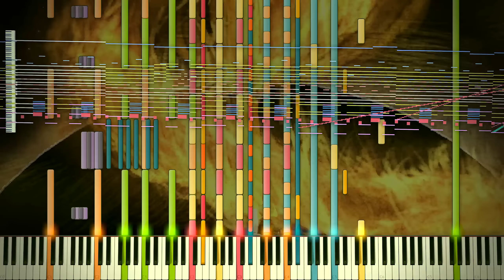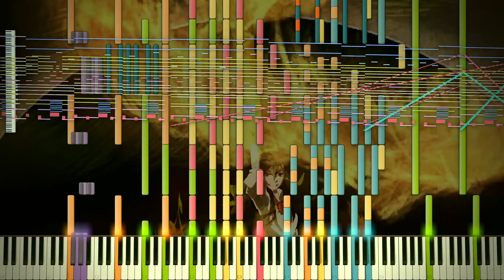Synthesia: Touhou 11 - SOLAR SECT Of MYSTIC WISDOM ~ NUCLEAR FUSION | 47,000+ Notes | Black MIDI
♫ This is a new MIDI made by Infernis. Very nice to see someone touch Touhou 11 again for once. I very much like this MIDI but he in my opinion it's cut short a little early, could be slightly extended for more effect possibly. Go check out Infernis

Song: Touhou 11: Subterranean Animism -  Utsuho Reiuji's Theme: Solar Sect of Mystic Wisdom ~ Nuclear Fusion
MIDI by: Infernis
Note count: 47,257

Piano~